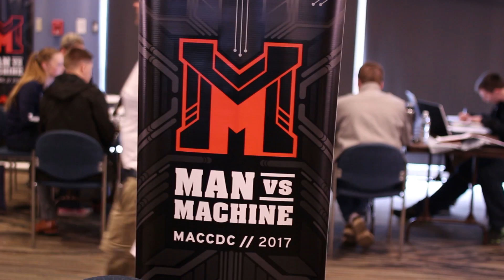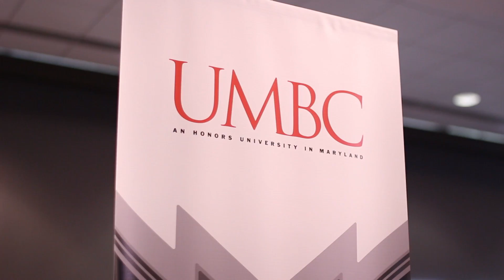Laurel Community Spotlight: Man vs Machine - 2017 Cyber Security Competition - April 5, 2017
Laurel TV's Dave Owens takes us behind the scenes of the Mid Atlantic Region Collegiate Cyber Defense Competition!